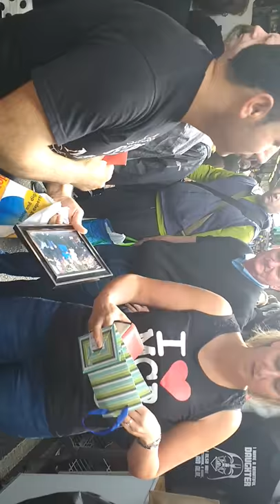ingiltere deki kafeci Recep(Regi)2,Good bye to The Coffee Pot,Bury Market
After seven years of hard work,long hours and dedication,the time came to the end.We created unforgettable memories, friendship which i will never forget.im recep locally known Regi ,i would like thank to my very loyal customers ,regular traders and bury market staff members who contributed to make this little cafe very famous and popular in the area,i will miss you all,i have to mention my close friend Ozcan who always supported me in the cafe,Mike who always goes shopping for us(ring and say one of each buddy),Tony who always takes the food and drinks to the traders when we were very busy,and also makes my customers laugh with his unique sense of humour, Doreen who always washed our dishes when we were short of staff,and also invites alot of new customers to the cafe while she sits on  outside table,(sometimes scares them as well :),Paul mafia, who help me in the morning  for putting the tables outside,Joanna my number one staff who worked hard for years with me,i love you all and Thank you again.